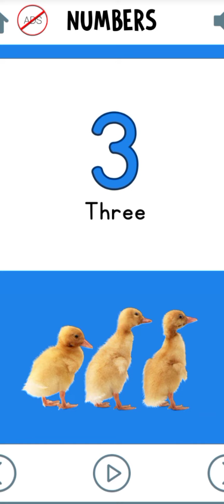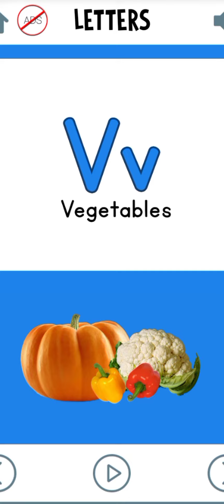Numbers and Alphabet, Education Kids